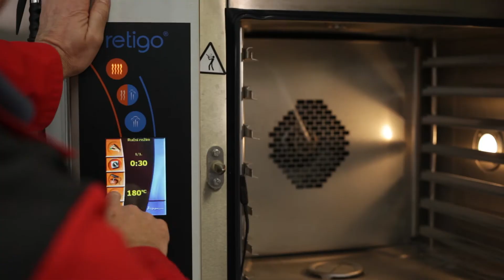gpr 30s 03 AJ